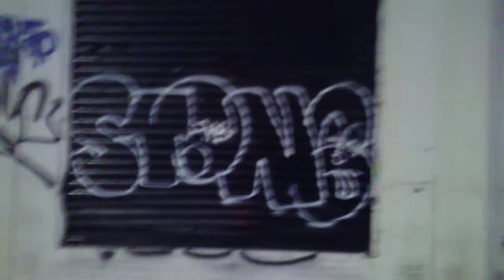Stone Flb HARLEM 2020 New Graffiti Nyc.